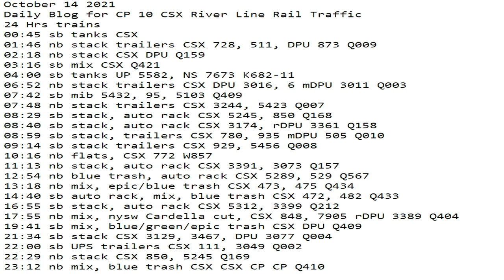October 14 2021 24 Hrs CSX Trains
24 Hrs trains
00:45 sb tanks CSX
01:46 nb stack trailers CSX 728, 511, DPU 873 Q009
02:18 nb stack CSX DPU Q159
03:16 sb mix CSX Q421
04:00 sb tanks UP 5582, NS 7673 K682-11
06:52 nb stack trailers CSX DPU 3016, 6 mDPU 3011 Q003
07:42 sb mib 5432, 95, 5103 Q409
07:48 nb stack trailers CSX 3244, 5423 Q007
08:29 sb stack, auto rack CSX 5245, 850 Q168
08:40 sb stack, auto rack CSX 3174, rDPU 3361 Q158
08:59 sb stack, trailers CSX 780, 935 mDPU 505 Q010
09:14 sb stack trailers CSX 929, 5456 Q008
10:16 nb flats, CSX 772 W857
11:13 nb stack, auto rack CSX 3391, 3073 Q157
12:54 nb blue trash, auto rack CSX 5289, 529 Q567
13:18 nb mix, epic/blue trash CSX 473, 475 Q434
14:40 sb auto rack, mix, blue trash CSX 472, 482 Q433
16:55 sb stack, auto rack CSX 5312, 3399 Q212
17:55 nb mix, nysw Cardella cut, CSX 848, 7905 rDPU 3389 Q404
19:41 sb mix, blue/green/epic trash CSX DPU Q409
21:34 sb stack CSX 3129, 3467, DPU 3077 Q004
22:00 sb UPS trailers CSX 111, 3049 Q002
22:29 nb stack CSX 850, 5245 Q169
23:12 nb mix, blue trash CSX 5373, 5212 CP 9371 CP 8553 Q410
23:44 nb stack CSX DPU Q159